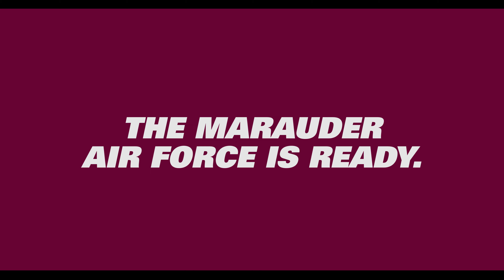The Marauder Air Force is Ready.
The Marauder Air Force is Ready. gomacgo.